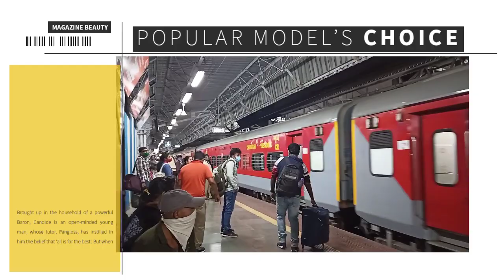👸My Marriage Memory Videos, Photos।। Chand Tara Vlogs।।